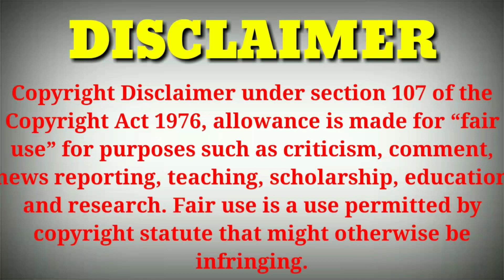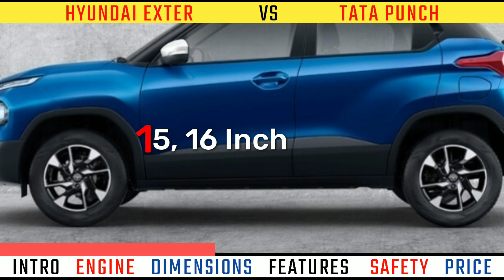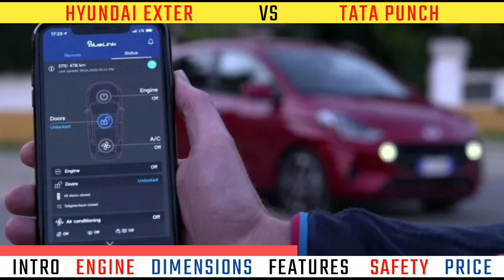Hyundai Exter vs Tata Punch|Punch vs Exter2023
Hyundai Exter vs Tata Punch|Punch vs Exter2023|Exter vs Punch|Tata Punch vs Hyundai Exter|Exter 2023